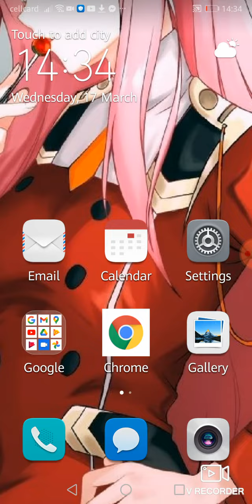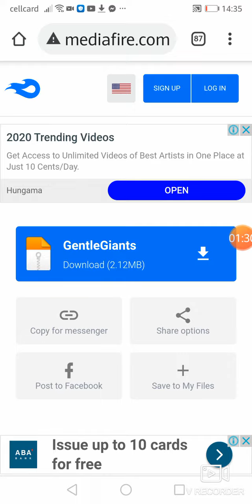how to download mod dino in minecraft pe 1.16 and 1.14 in android and ios